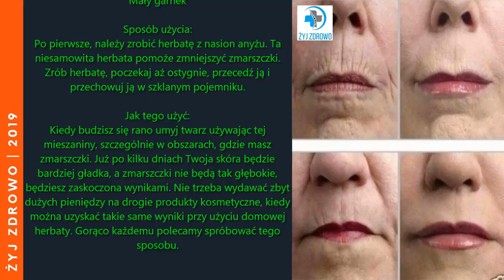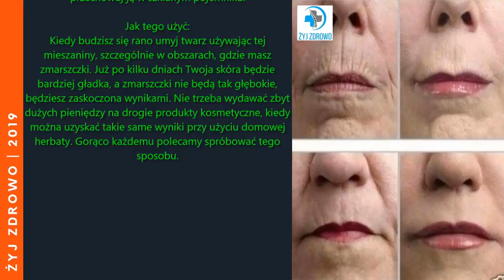✅ Wystarczy pocierać skórę tą przyprawą i zmarszczki znikną! ✅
Zarówno mężczyźni jak i kobiety walczą z tym problemem estetycznym każdego dnia. Zmarszczki i starość - cóż, wszyscy wiemy, że te dwie rzeczy są ze sobą powiązane.
Wiele kobiet na całym świecie stara się dbać o swoją skórę, a zwłaszcza skórę twarzy.
Cóż, oznacza to, że większość z nich wydaje dużo pieniędzy na drogie zabiegi kosmetyczne i produkty kosmetyczne w celu zmniejszenia zmarszczek.

Najgorsza prawda jest taka, że n?ie wszystkie z kobiet mogą sobie pozwolić na drogie produkty i zabiegi, a jak wiadomo tego typu produkty kosztują masę pieniędzy, a nigdy jeszcze nie wiadomo czy osiągniemy pożądane efekty. Dlatego powinno się spróbować naturalnych alternatyw.
Co zrobisz jeśli powiem Ci, że można uzyskać te same efekty za pomocą pewnej przyprawy?
Ta wspaniała przyprawa spowoduje, że zmarszczki się zmniejszą, a nawet znikną, a do tego spowolni proces starzenia. Efekty będą zauważalne gołym okiem w ciągu zaledwie kilku dni.

Najlepsze w tej metodzie jest to, że jest całkowicie bezpieczna, w pełni naturalna, tania i bardzo skuteczna. Pewnie teraz zadajesz sobie pytanie - co jest tym tajnym składnikiem? Odpowiedź jest bardzo prosta - mówimy o anyżu. Używamy tej wspaniałej przyprawy w naszych ulubionych deserach, posiłkach, czy też w walce z zaparciami.
Uwaga: ten domowy zabieg jest bardzo prosty i łatwy do wykonania. Trzeba tylko postępować zgodnie z prostymi instrukcjami.

Potrzebne będą następujące składniki:
Garść anyżu
1 szklanka wody
Mały garnek

Sposób użycia:
Po pierwsze, należy zrobić herbatę z nasion anyżu. Ta niesamowita herbata pomoże zmniejszyć zmarszczki. Zrób herbatę, poczekaj aż ostygnie, przecedź ją i przechowuj ją w szklanym pojemniku.

Jak tego użyć:
Kiedy budzisz się rano umyj twarz używając tej mieszaniny, szczególnie w obszarach, gdzie masz zmarszczki. Już po kilku dniach Twoja skóra będzie bardziej gładka, a zmarszczki nie będą tak głębokie, będziesz zaskoczona wynikami. Nie trzeba wydawać zbyt dużych pieniędzy na drogie produkty kosmetyczne, kiedy można uzyskać takie same wyniki przy użyciu domowej herbaty. Gorąco każdemu polecamy spróbować tego sposobu.

Zastrzeżenie: Materiały i informacje zawarte w kanale Żyj Zdrowo są przeznaczone wyłącznie do celów ogólnych i edukacyjnych i nie stanowią porady prawnej, medycznej ani innej profesjonalnej porady w jakiejkolwiek sprawie. Oświadczenia te nie zostały ocenione przez żadne organizacje i nie są przeznaczone do diagnozowania lub leczenia jakiejkolwiek chorób. Zawsze należy zasięgnąć porady lekarza.